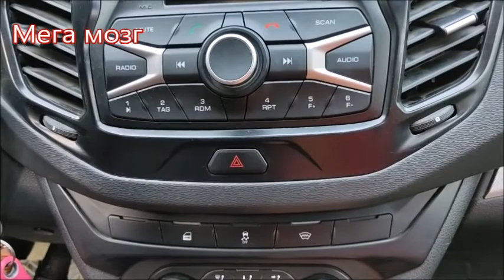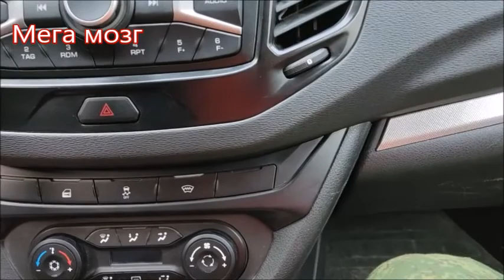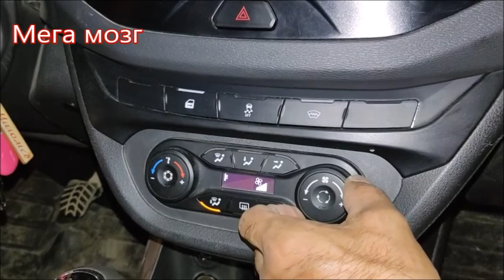Лада ВЕСТА ПРИЧИНА ВИБРАЦИИ ВЕНТИЛЯТОРА ОТОПИТЕЛЯ САЛОНА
ВЕСТА шумит вентилятор внутри салона. Как устранить шум вентилятора.